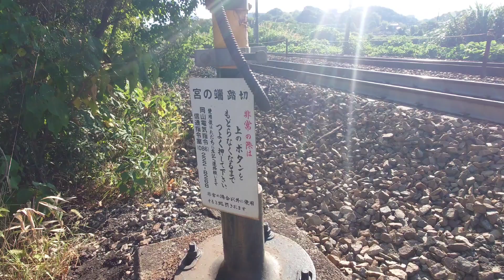《宮の端踏切》サメさん待ちEF66-125🦈 2023/09/29 山陽本線 笠岡↔大門